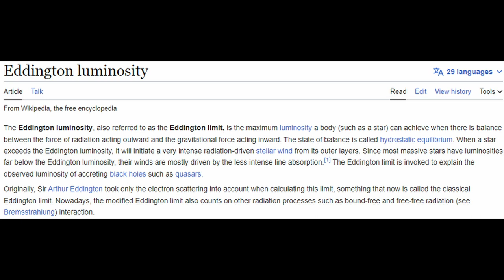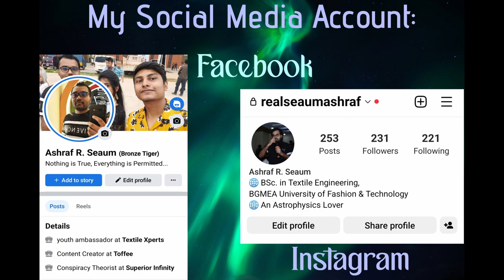Bizarre Object 10 Million Times Brighter than the Sun Defies Physics, NASA says!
A bizarre 'ultraluminous X-ray source' shines millions of times brighter than the sun, breaking a physical law called the Eddington limit, a new study finds. (Live Science)

All the Information were Collected from LIVE SCIENCE
All the Used Clips were Collected from PIXABAY

My Facebook (Ashraf R. Seaum)